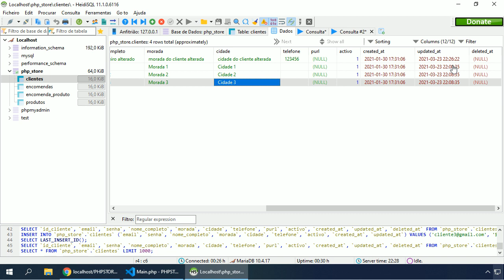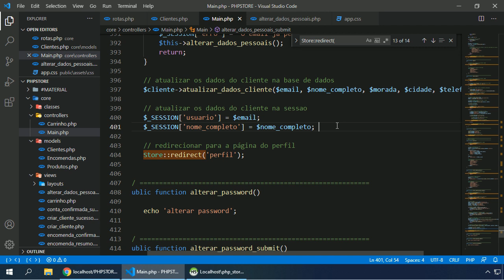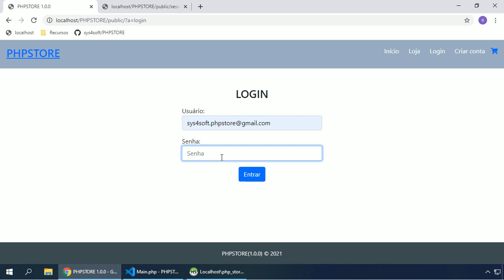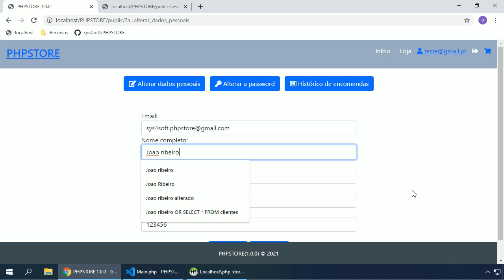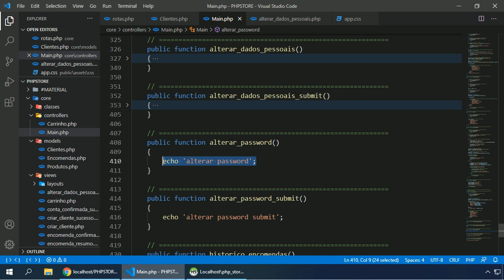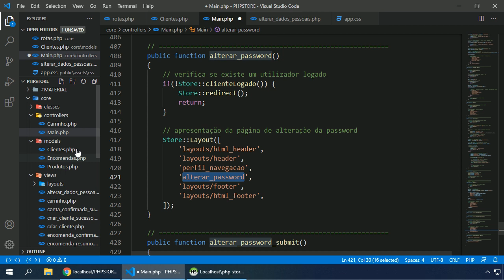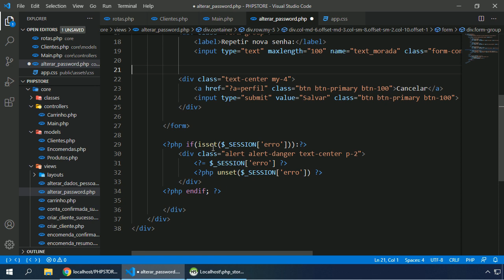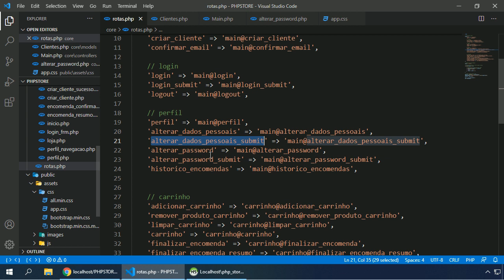PHP Webstore #059 ATUALIZAÇÃO DA SESSÃO E INÍICO DO FORMULÁRIO PARA ALTERAR SENHA